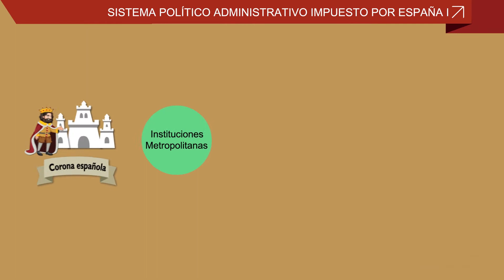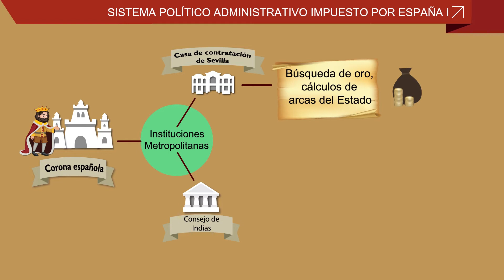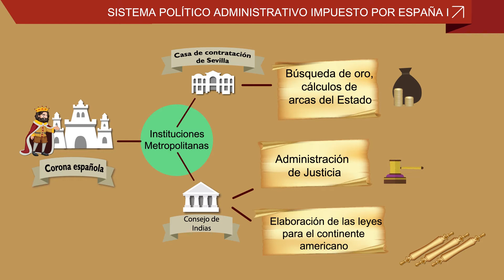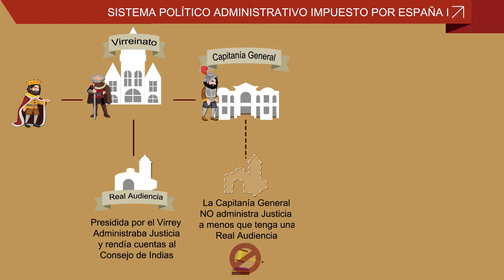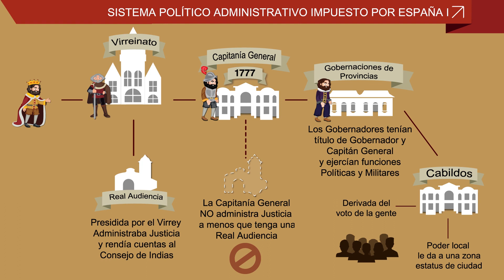Curso de Historia de Venezuela 1er año Tutorial Nº12 ✔ Estructura política de la época colonial P2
¿quieres saber mas sobre la Estructura político-administrativa de la época colonial ? Descubre más acerca de nuestra plataforma educativa online de Venezuela ingresando

Gracias a la plataforma de Dawere.com podrás entender la Historia de Venezuela de 1 año de una forma fácil e interactiva donde podrás practicar y revisar los cursos para aclarar cualquier duda.